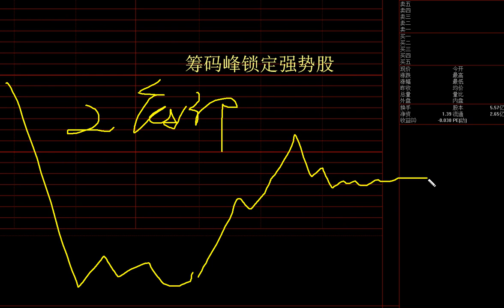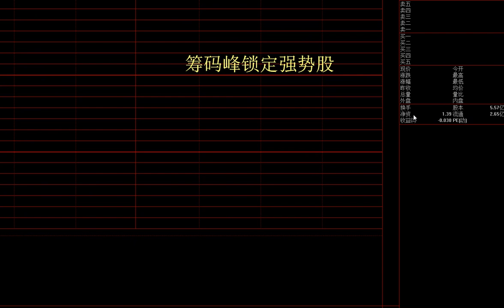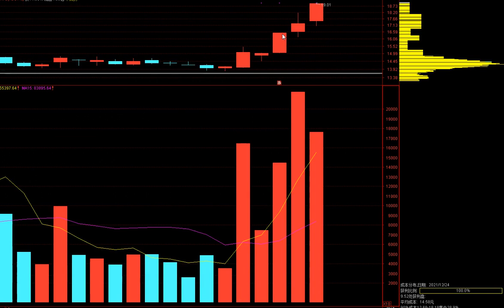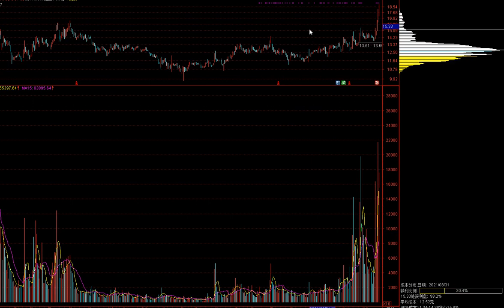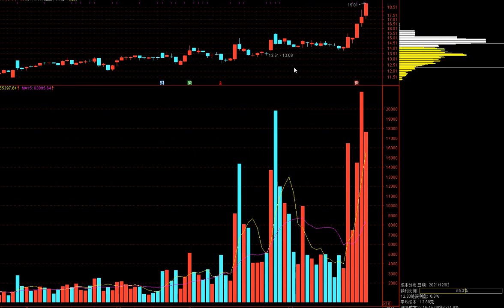教你籌碼單峰鎖定強勢股，學會這種參與方法，選股少走三年彎路！